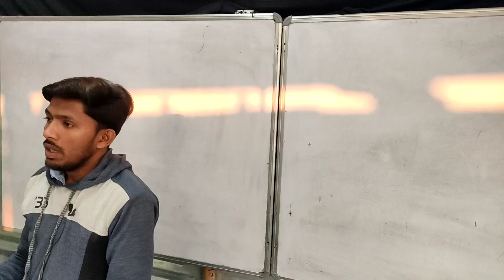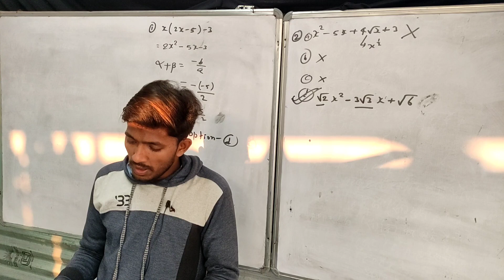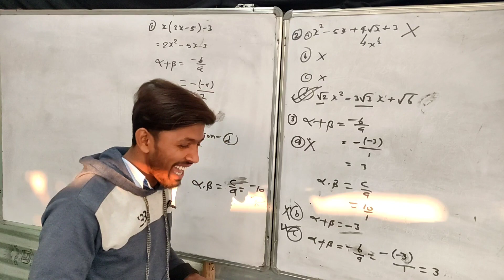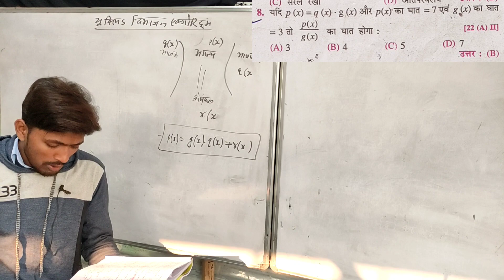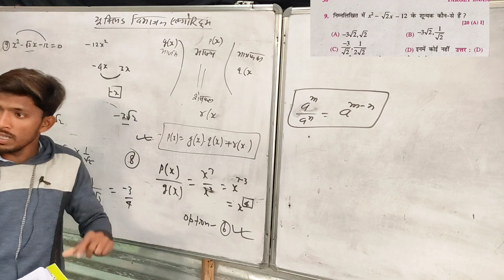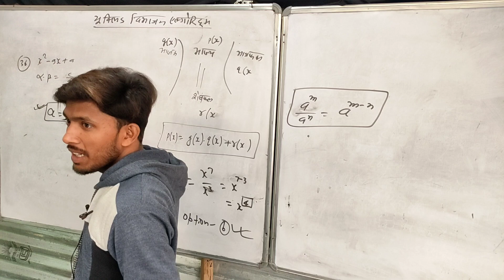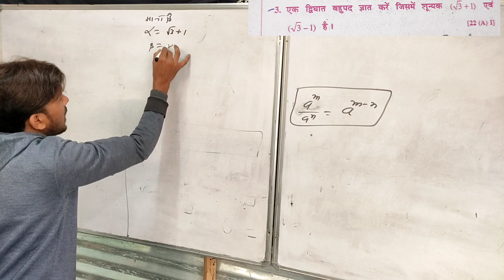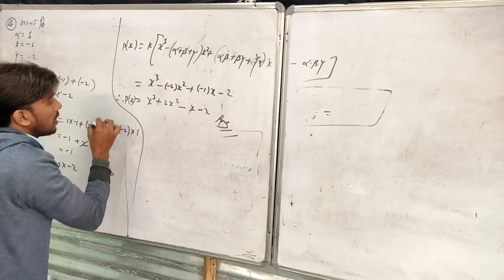Bahupad Class 10th || Polynomial|| Ex 2.2 & 2.3 | Objective & Subjective Special| Maths || Day 06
Bahupad Class 10th || Polynomial|| Ex 2.2 || alpha bita ka योगफल एवं गुणनफल Special| Maths || Day 05

Topic Related  Words :-

Bahupad
Bahupad kya hai ?
Bahupad kya hota hai?
Bahupad kise kahte hai?
Bahupad ka jor
Bahupad ka jod
Bahupad ka ghatav
Bahupad ka Guna
Bahupad ka bhag
Bahupad ka basic
Bahupad ka bhag kaise banaye?
Bahupad ka basic kaise samjhe?
10th maths chapter 2
10th math video by vipin sir
Bihar Board Class 10 ex 2.1
Bihar Board Class 10 ex 2.2
Bihar Board Class 10 ex 2.3
Bihar Board Class 10 ex 2.4
Bihar Board VVI Subjective Questions
Bihar Board VVI Objective Questions

Bahupadka basic
whole number kise kahte hain
what is_whole_number
what is_natural_number

I hope ki aap sabhi ko yah lecture helpfull hua hoga.
thanks
-: Coaching Address:-
Village - Arari
Post - Dharahara
Police - Sarai
Dist - Vaishali
Sub Division - Hajipur
State - Bihar
Pin 844117